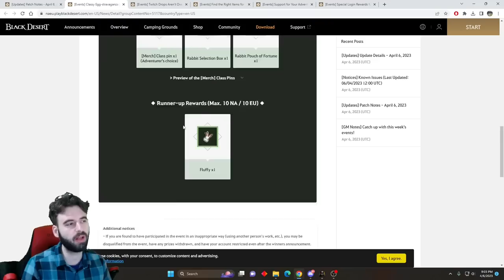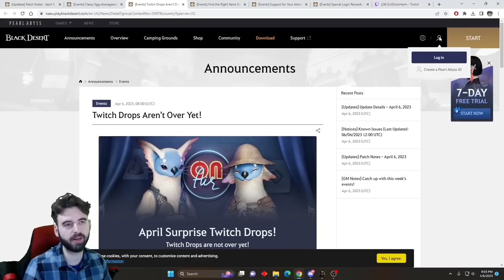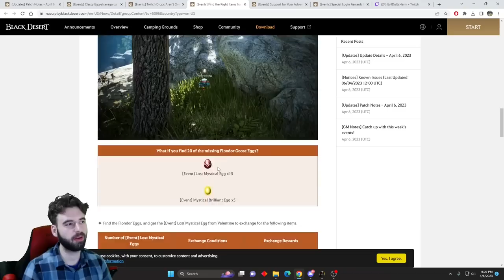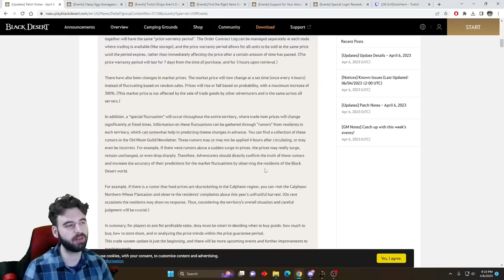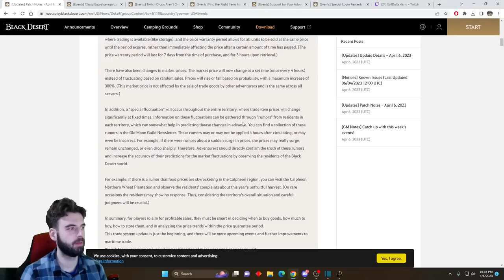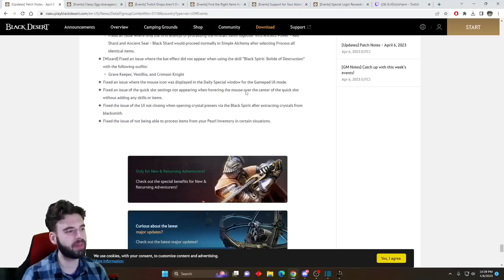[Black Desert] New Trade Rework, Events and More! Patch Notes Summary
This week's patch brings the much awaited Trade rework, new invincibility skills for classes, and a bunch of events!